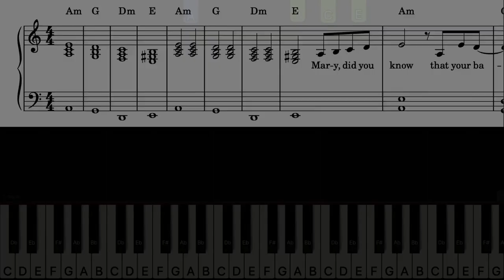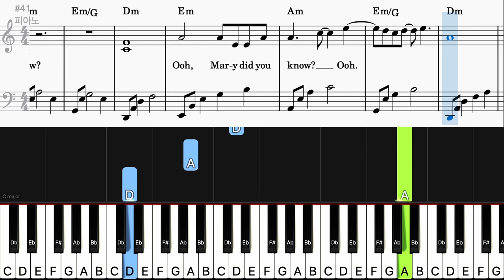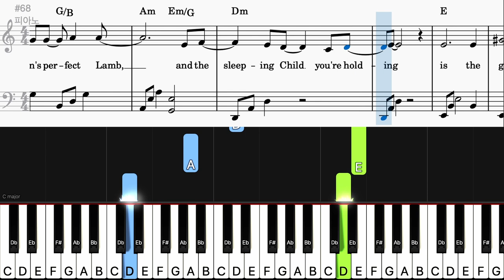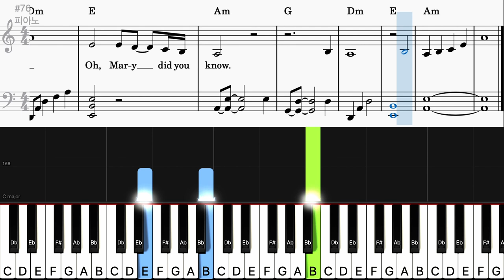🎹Pentatonix - Mary, Did You Know? (Key of C)Sheet + Lyrics + Chords Piano Easy Tutorial🎹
If Your Want Piano Midi File | Piano Notes | Sheet Music of any song, please Emails